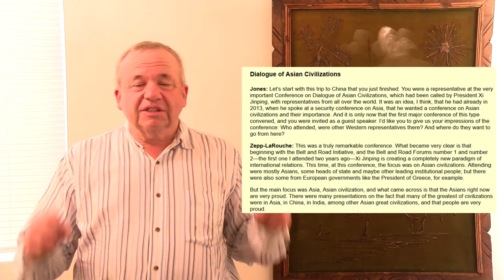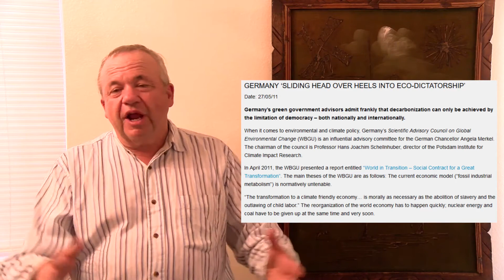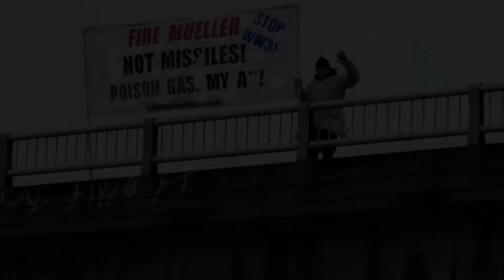GWP: Paul Glumaz, LaRouche Movement THE BIG and THE BIGGER PICTURE 6 12 19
The British Empire is hell-bent on preventing President Donald Trump from sitting down with Russia’s Vladimir Putin, China’s Xi Jinping, and India’s Narendra Modi at the upcoming June 28-29 Group of 20 summit in Osaka, Japan to address the planet’s leading problems in a cooperative spirit. They fear that an entirely new world economic order could quickly emerge from such cooperation, bringing their Empire to its well-earned demise. To prevent that, the British and their allies in Washington are out to  unleash war in the Middle East, massive cyber-attacks against Russia’s infrastructure, economic warfare against China—and executing a de facto coup d’état against President Trump in order to have a free hand to carry this policy out. As a result, the danger of an escalation to actual thermonuclear war between the U.S. and Russia and China, is greater than at any time since the 1962 Cuban Missile Crisis.     It has been discovered that the U.S. Department of Defense has been authorized in dubious ways by Congress to be able to conduct clandestine warfare without informing the President.  We are entering a potential "Dr. Strangelove" moment that would be the empire's more preferred nuclear war outcome than the new paradigm.

         It is in this context that something missing must be introduced and that is LaRouche's exoneration.  A critical video is being released on Friday by Larouchepac that must go viral.  It is entitled THE LAROUCHE CASE:  ROBERT MUELLER'S FIRST HIT JOB.  Here is the trailer that is on

  We are requesting that everyone watch the trailer and post it everywhere that you can.  It must go viral on Friday the 21st of June.   If it does it will intersect everything.